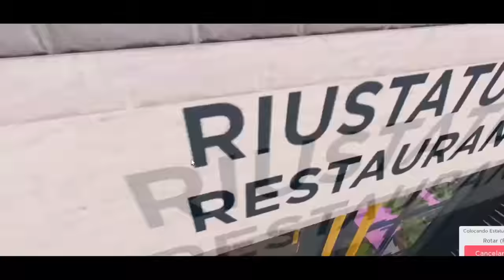¡PASAMOS de RESTAURANTE NOOB a RESTAURANTE PRO en ROBLOX! 🍕🍗 Mikecrack, invictor y riusplay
Hoy los compas Mikecrack, invictor y riusplay Pasan de RESTAURANTE NOOB a RESTAURANTE PRO en ROBLOX